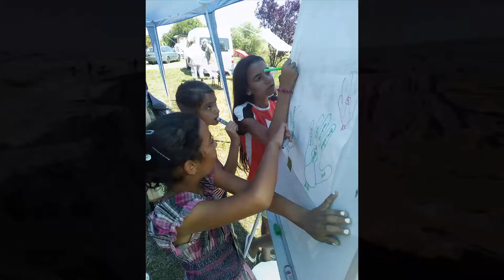Boldog ESL Camp